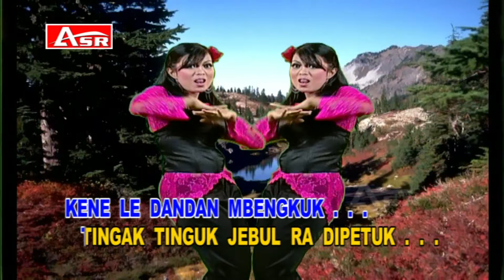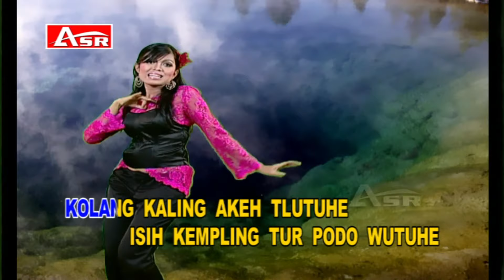DISCO JAWA - PODO WUTUHE ( Official Video Musik ) HD